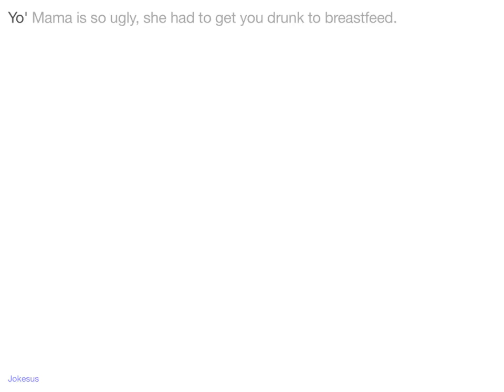Jokes - Yo' Mama is so ugly, she had to get you drunk to breastfeed.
Joke :
Yo' Mama is so ugly, she had to get you drunk to breastfeed.